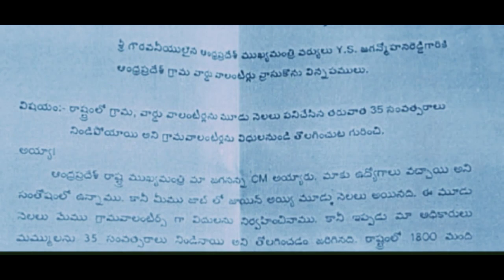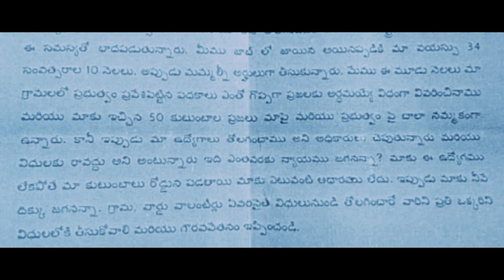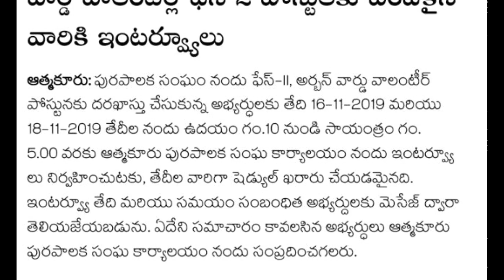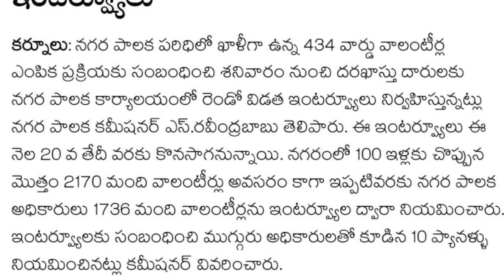వాలంటీర్లకు ఈ పత్రం స్వీకరిస్తే పండగే ! ఈ రోజే నుంచి ఇంటర్వ్యూలు పూర్తి వివరాలు ! Grama volunteer